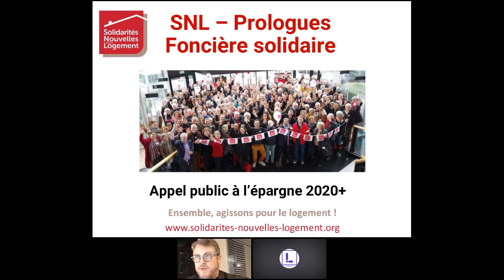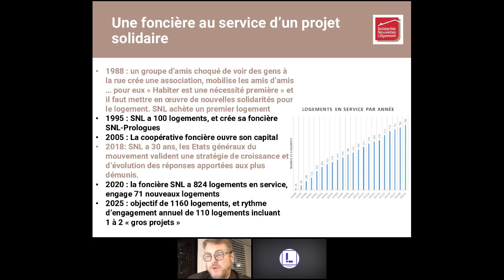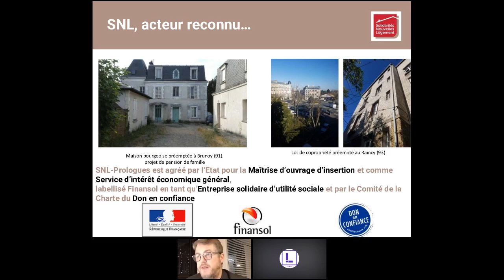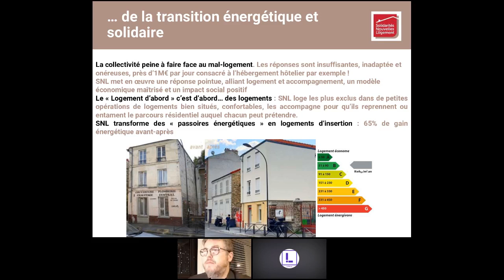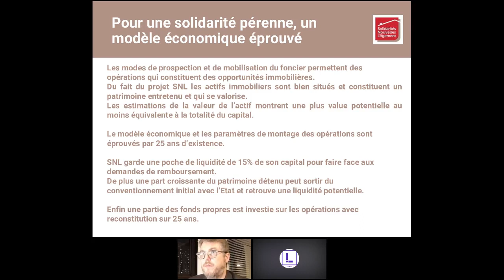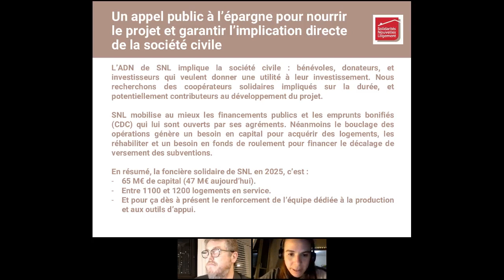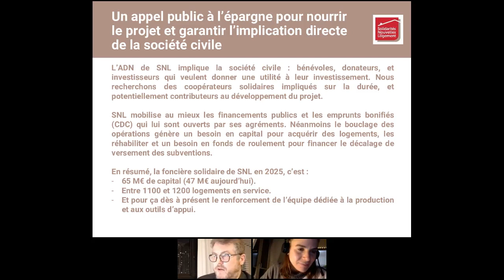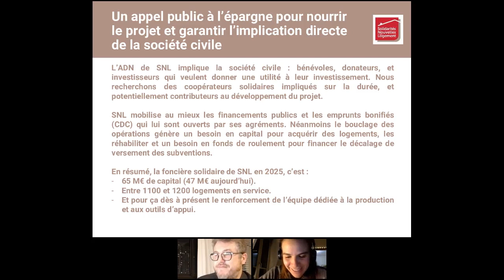LIVE Meeting LITA.co avec SNL - Prologues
OU/OR
Find the social enterprise SNL-Prologues on LITA.co !